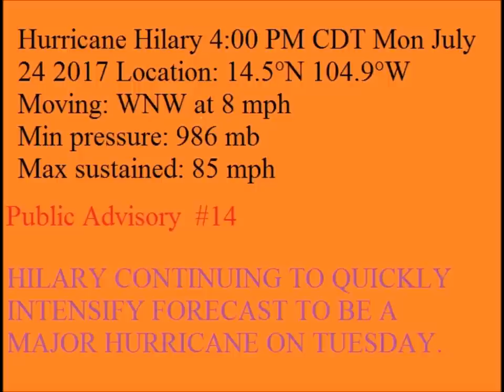Hurricane Hilary #3 july 24 2017 Eastern Pacific storm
watching hurricane Hurricane Hilary at 5pm on july 24 20174:00 PM CDT Mon Jul 24 Location: 14.5°N 104.9°W
Moving: WNW at 8 mph Min pressure: 986 mb Max sustained: 85 mph